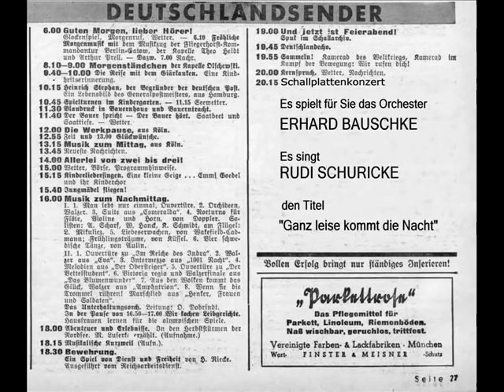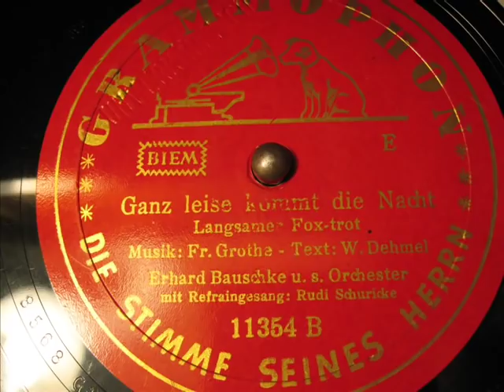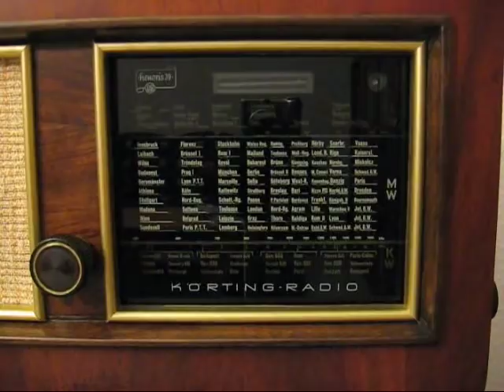Erhard Bauschke / Rudi Schuricke - Ganz leise kommt die Nacht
Orchester Erhard Bauschke
Gesang: Rudi Schuricke
Grammophon GR 11354
Matritzennummer: 8568 GR9
Aufnahmejahr: 1939